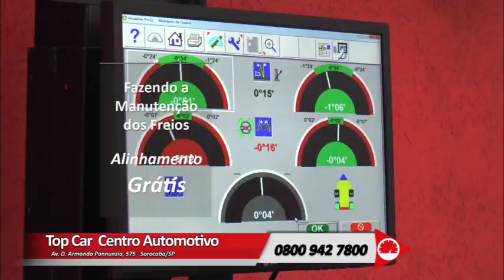TOP CAR 2 661